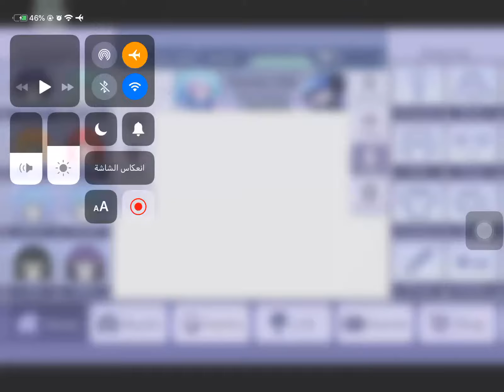كيف تسوي شخصيتي